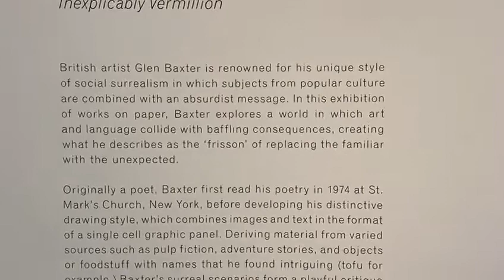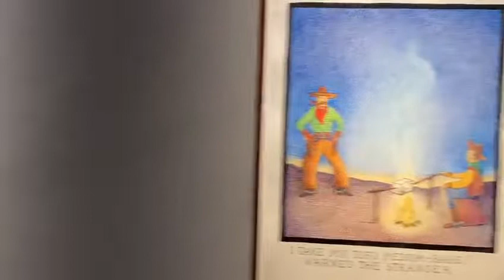Glen Baxter: 'Inescapably Vermillion' - Flowers, Cork Street